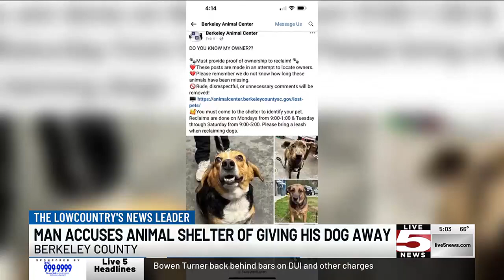VIDEO: Family, Berkeley Co. animal shelter at odds over pet ownership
One pet owner who lost his dog claims Berkeley Animal Center gave her away before he even had the chance to get her back.